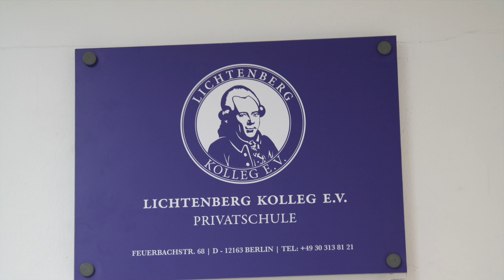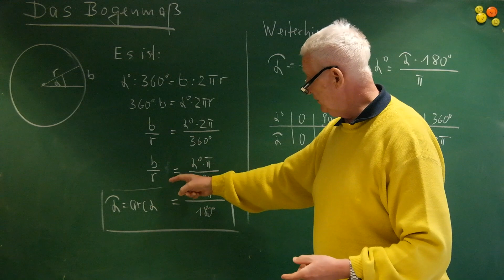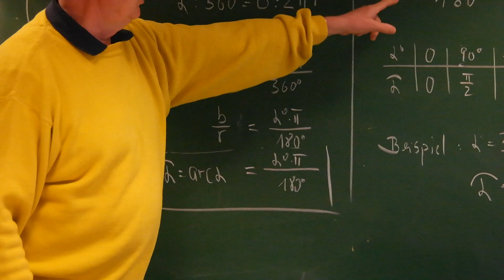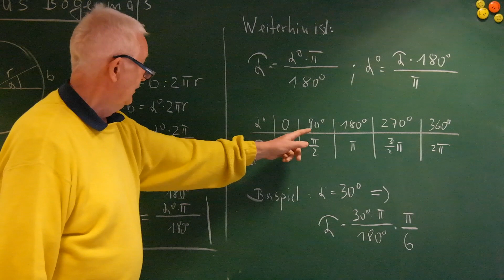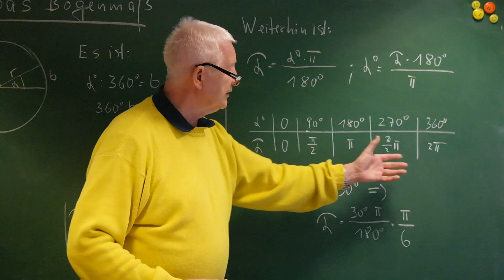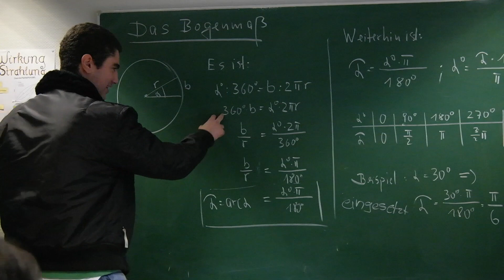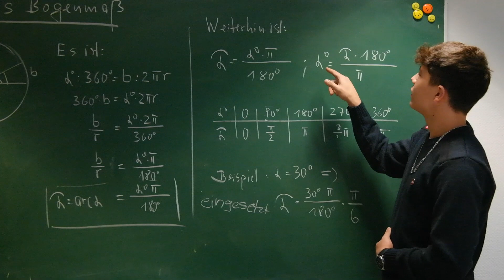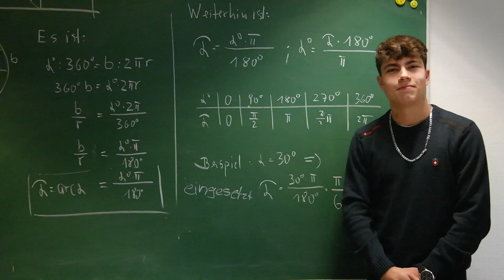Das Bogenmaß Kl. 10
Schüler mit outtakes